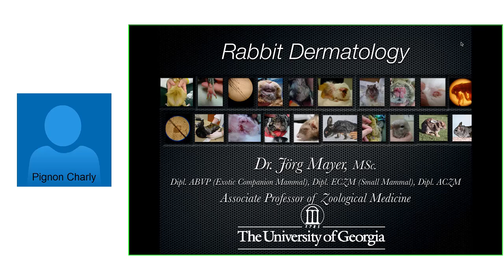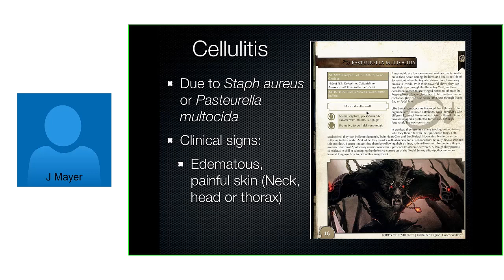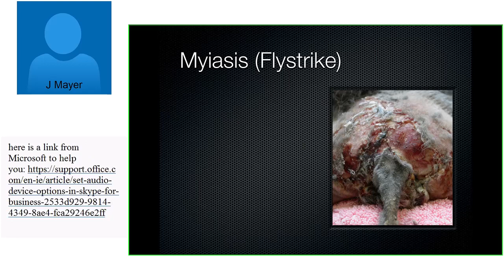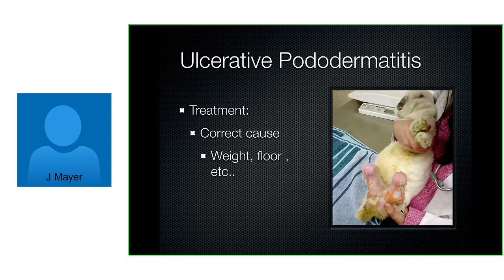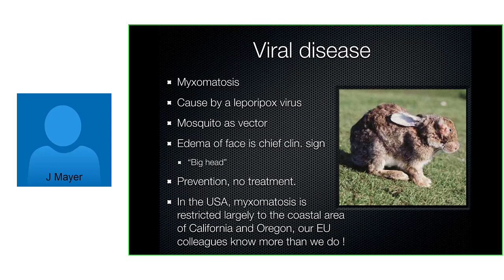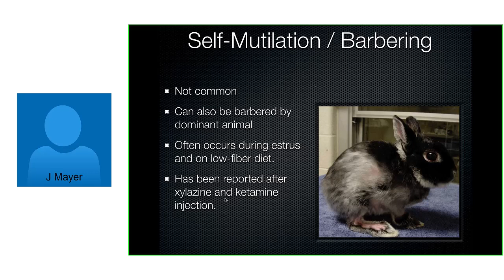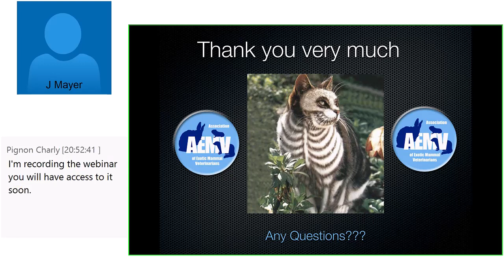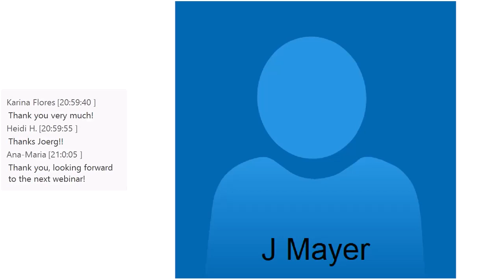A Discussion on Rabbit Dermatology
Missed the webinar on March 18, 2019? No worries, we've got you covered as you can view it here. Join Dr. Joerg Mayer as he discusses the etiology and diagnosis of common dermatology problems in the rabbit. This presentation provides a general overview on how to use dermatological cases for rabbits as a model for applying care and treatment to other small mammals. (Note, this is not CE approved by an accrediting organization).